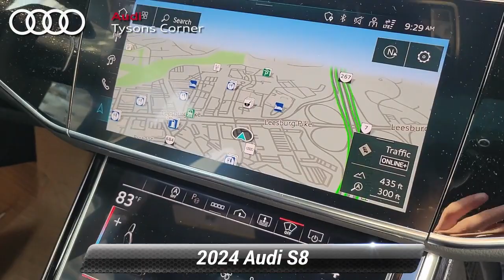New 2024 Audi S8 4.0T, Vienna, VA 24A0282